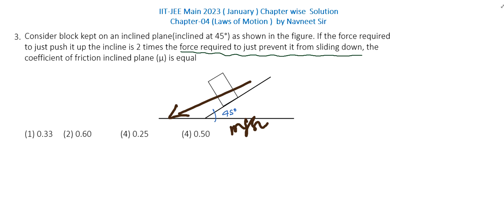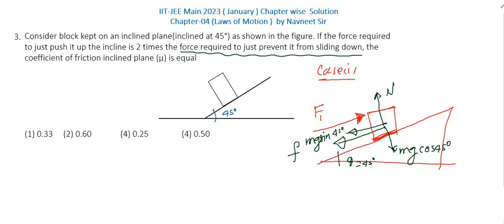Consider block kept on an inclined plane inclined at 45 as shown || nlm jee mains Solution 2023